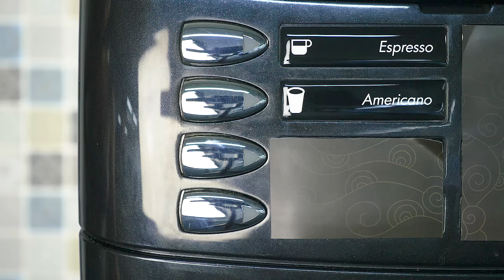PANTUFAS MALVADAS e o Slime Sam Sapeca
Sam está agindo de maneira selvagem hoje, sendo até mesmo malvado! Será que isso tem alguma coisa que ver com as pantufas que a Sue está fazendo?

OPENING THEME
Title: Cuckoo